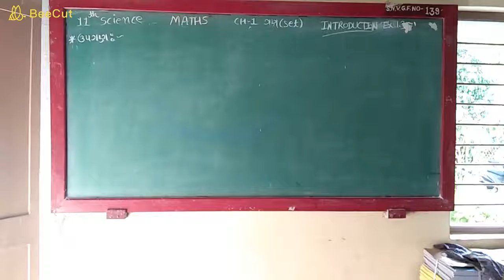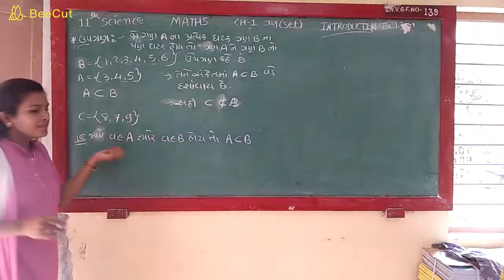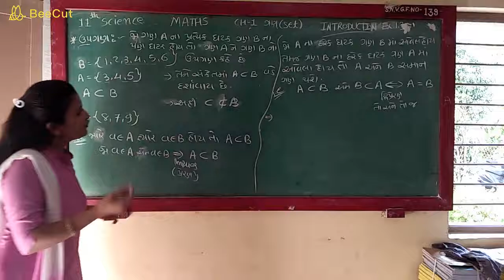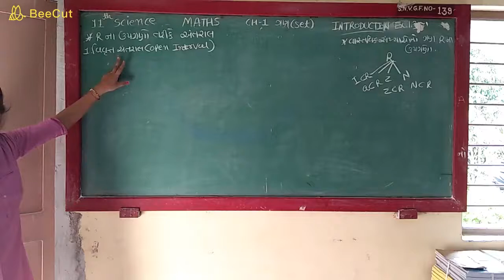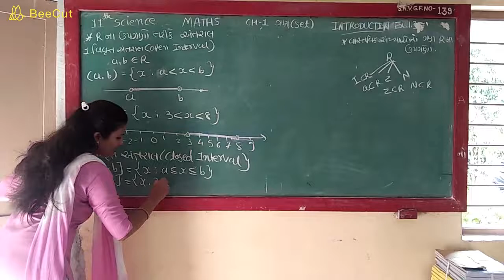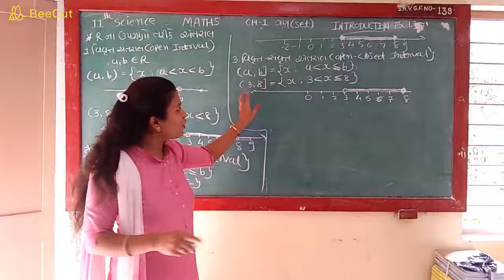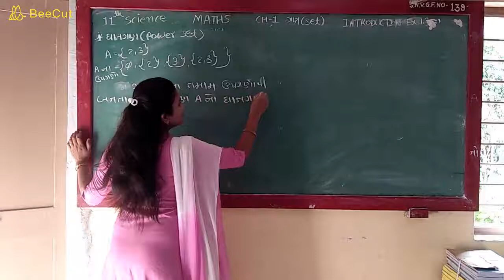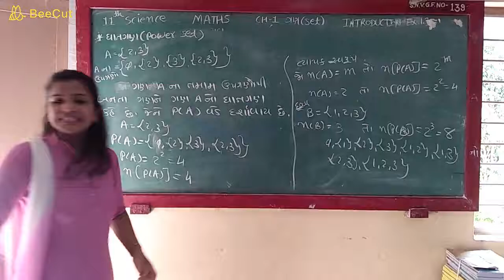11th Science Maths CH-1 SET Introduction of EX-1.3